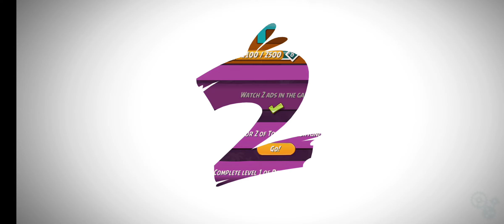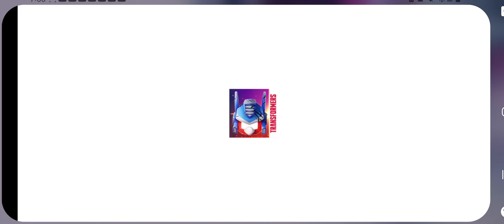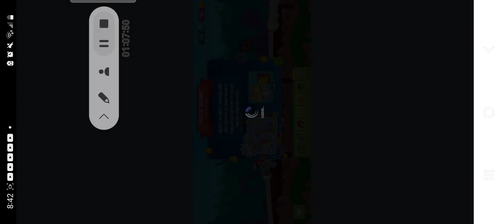I'm playing Angry Birds 2, Angry Birds Transformers, and Bad Piggies (3 games at a time)